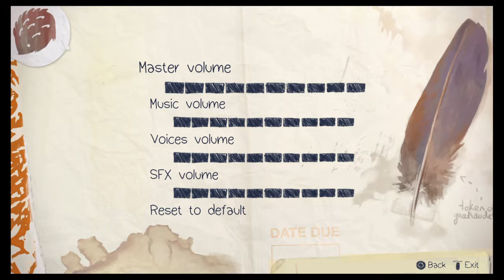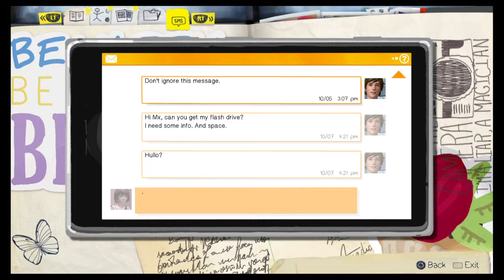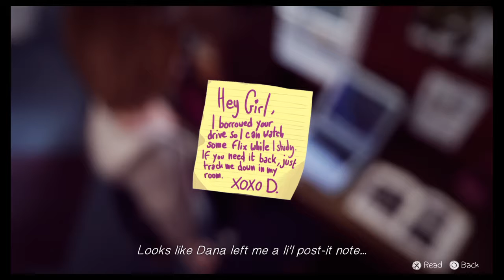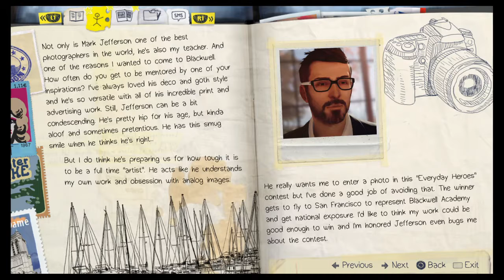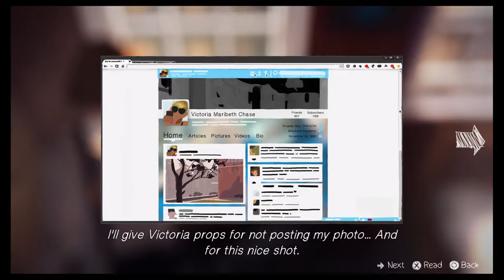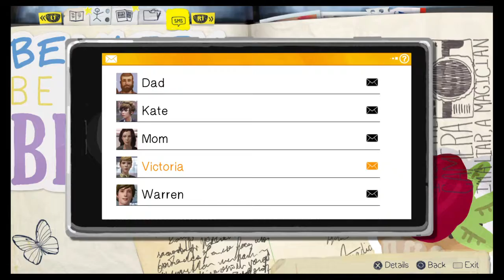Life Is Strange Part 2!